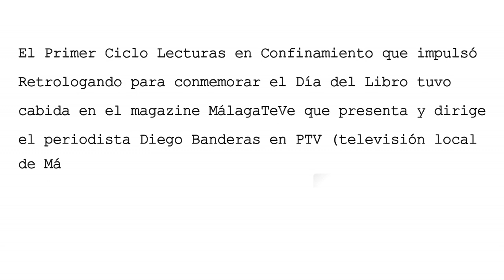Una TV Local se hace eco de nuestro CICLO LECTURAS EN CONFINAMIENTO para conmemorar el DÍA DEL LIBRO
El magazine vespertino MálagaTeVe que presenta y dirige el periodista Diego Banderas en PTV (canal de televisión local de Málaga), incluyó una pieza en su programación sobre el Ciclo Lecturas en Confinamiento que ha estado impulsando y organizando Retrologando con motivo del Día del Libro el pasado 23 de abril.